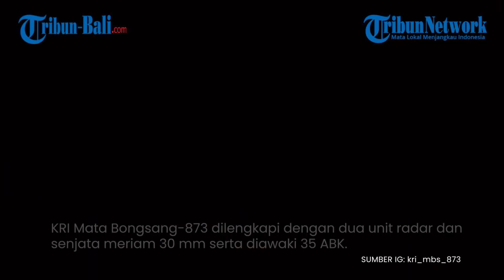Detik-detik Kapal Perang TNI AL Selamatkan KM Sahabat, Terombang-ambing, dari Bali Tujuan Raja Ampat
Kapal perang TNI Angkatan Laut (AL) dari unsur Satuan Kapal Patroli Lantamal X Koarmada III, KRI Mata Bongsang-873 berhasil menyelamatkan KM Sahabat.
KM Sahabat mengalami mati mesin gangguan pada gearbox sejak Senin, 7 Agustus 2023 sekitar pukul 18.30 WIT.
KM Sahabat terombang-ambing di sekitar Kepulauan Widi, Kabupaten Halmahera Selatan, Provinsi Maluku utara saat perjalanan dari Pelabuhan Celukan Bawang, Bali ke Waisai, Raja Ampat.

(ALI)